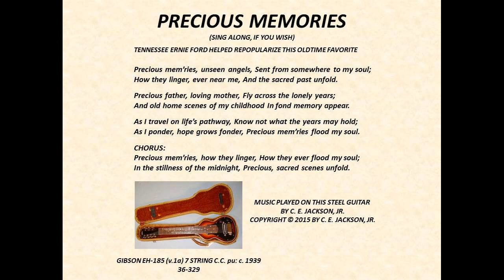Precious Memories: by C. E. Jackson, Jr. on Steel Guitar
Precious Memories: by C. E. Jackson, Jr.
on 1939 Gibson Steel Guitar.